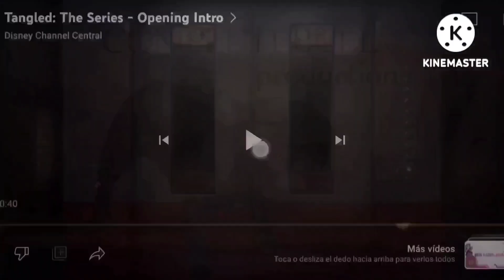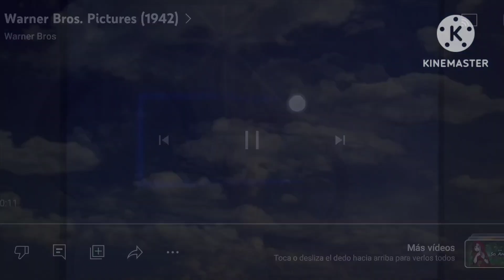550 Movie Studio Intros At Once